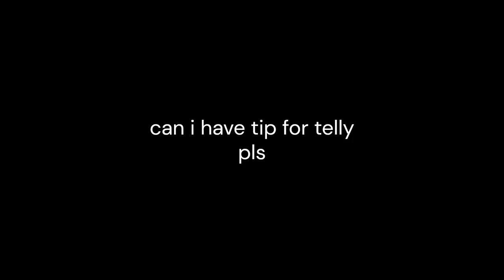speed/telly bridging only 1 speed not good speed also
server is mcplaysd
exxtra extra short mode 11blocks